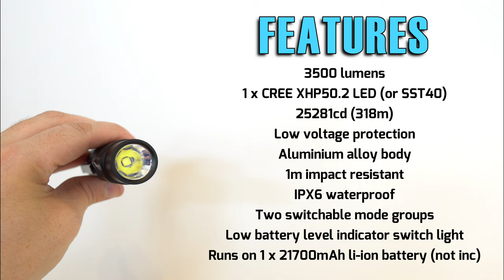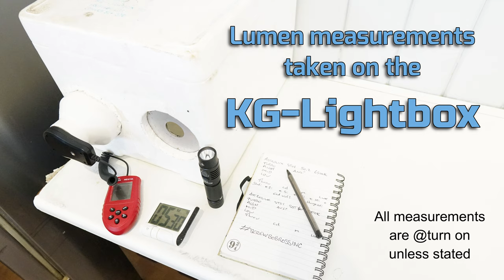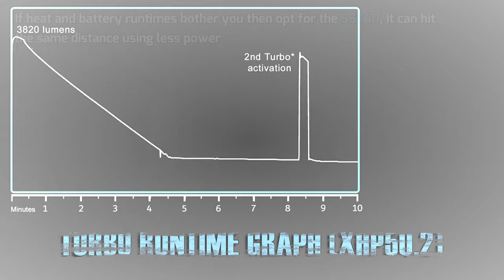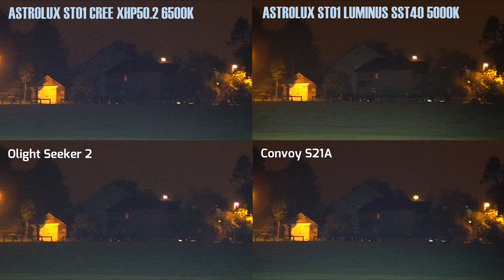ASTROLUX ST01 - 21700 EDC Type-C rechargeable flashlight - 3500 lumens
Suitable 21700 battery (2 pack): FIN1087

XHP50.2 - I measured 3820 lumens / 27754cd (333m)
SST40 - I measured 2370 lumens / 44302cd (421m)

Specification:

Brand
Astrolux®

Model
ST01

Material
Aluminum alloy

LED
XHP50.2, SST40

Glass
Tempered coated glass

Driver
High efficiency direct driver

Lumens
3500lm

Intensity
25281cd

Max distance
318m

Waterproof
IPX6

Impact resistance
1m

Size
130x27.5x27mm (length x head diameter x body diameter)

Battery
1 x 21700 battery (not included)

Modes High(1200lm ›12h) - Mid(450lm 6.5h)-Low(20lm 5h) - Turbo(3500lm 4h)
Max range 318m

Operating Instructions:

Clicks
Off
On
1 click

Memory mode (low by default, the mode will be memorized after staying at this mode for over 2s)

Mode 1 : Low-mid-high-turbo
Mode 2: Low-high-turbo-strobe-SOS

Press & hold for off

2 clicks
Off - Strobe
On - Turbo

3 clicks
On - Mode change (1-2)
Off - Mode change (1-2)

4 clicks
Voltage check

5 clicks
On - Lockout: unlock
Off - Unlock: lockout

6 clicks
Off - Momentary mode (physical power off to exit)

Note:

1. It will active temperature control function and step down when the temperature is over set point.

2. Low voltage protection, green LED will flash as a reminder.

3. Over-discharge protection.

Features:

1. XHP50.2/SST40 6500k/5000k super bright LED.

2. 318m max beam distance.

3. 3500lm max output, 4 modes adjustable.

4. Compatible with 21700 battery, type-C charging.

5. IPX6 waterproof.

Package included:

1 x Astrolux® ST01 LED Flashlight

1 x Clip

1 x Lanyard

1 x Manual

2 x O-ring